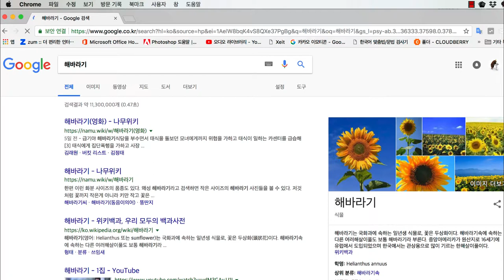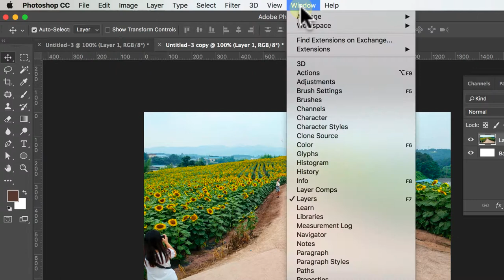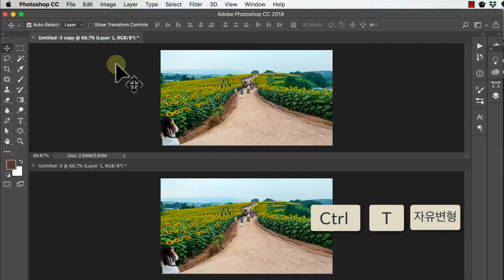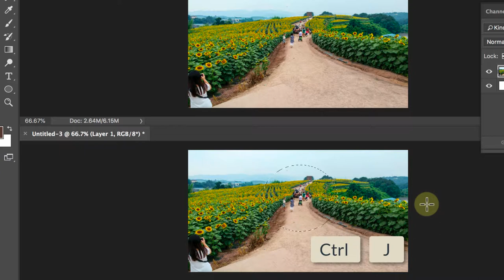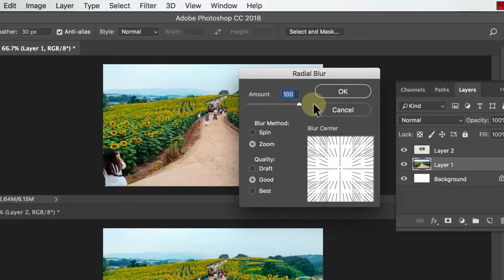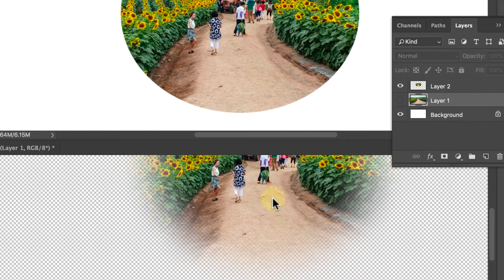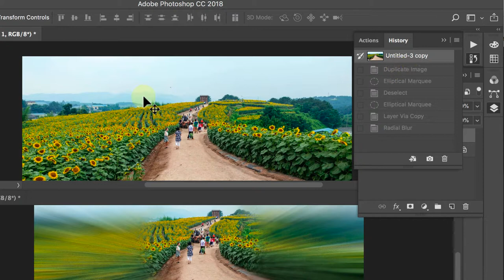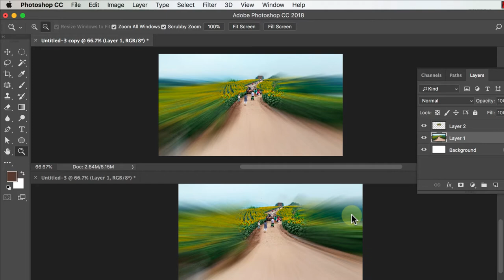기초를 배우는 프로그램 입문서 - 포토샵/ 원형 선택도구, 윤곽도구 marquee tool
포토샵에서 선택도구는 매우 중요합니다.
잘 선택하고 잘 합성하고.. ^^

원형선택도구 사용방법과 패더의 이해 그리고 예제까지 이어지는 강의를 보면서 그 맥락을 잡아보아요..